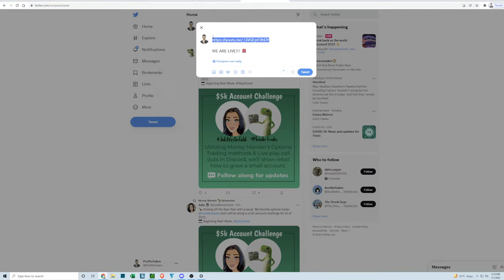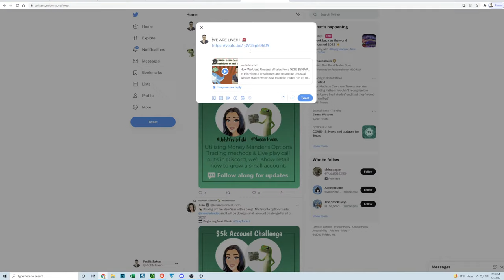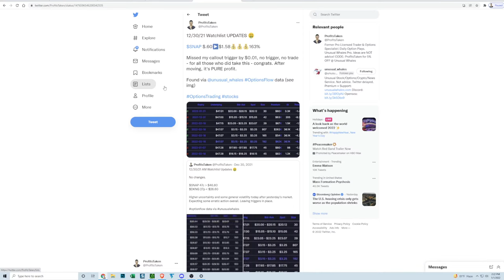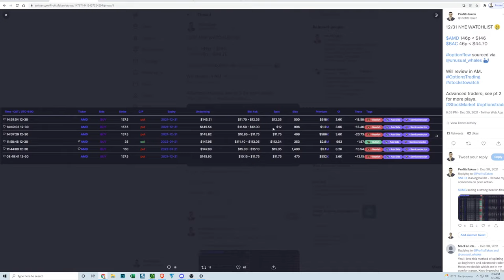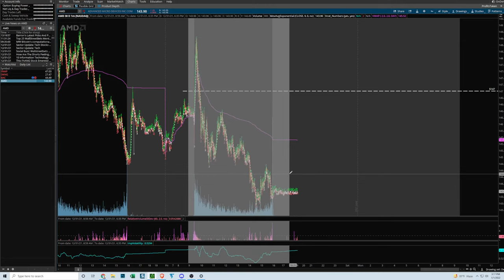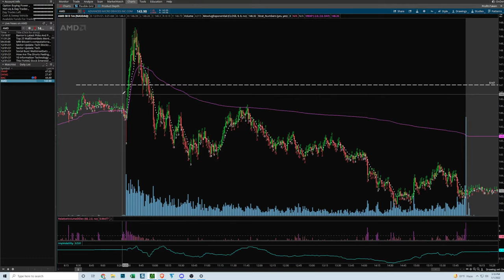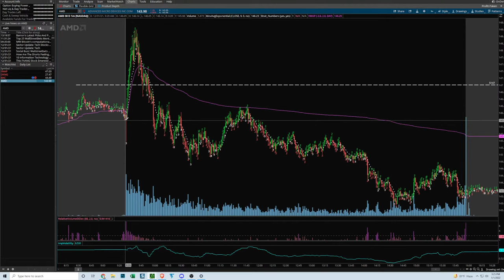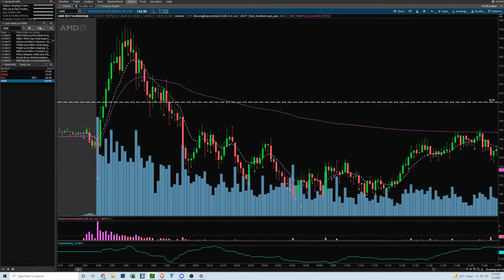How We Used Unusual Whales For a 163% $SNAP trade then a 277% $AMD trade! LIVE Q&A + Full Breakdown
In this video, I breakdown and recap our Unusual Whales trades which saw multiple trades run up to 100%+ , namely $SNAP at 163% and $AMD for 277%

I discuss the very important topic of entries, exits, opening range, risk mitigation and options strategies as well as how we found these trades via Unusual Whales

Want my daily option callouts? Follow me @profitstaken on twitter

More videos on how to become a better options trader and how to leverage Unusual Whales to follow so so make 100% SURE that you not only SUBSCRIBE but you set notifications to ALL. These videos is $$$ in the bank.